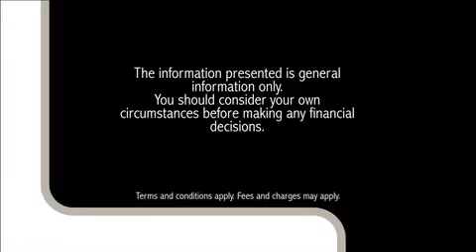Interest Offset Accounts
Newcastle Permanent will walk you through how a mortgage offset account works.  Learn about how to save interest on your home loan. Home loans to help you live the life you want to.

ACN 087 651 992 Australian Financial Services Licence / Australian Credit Licence 238273